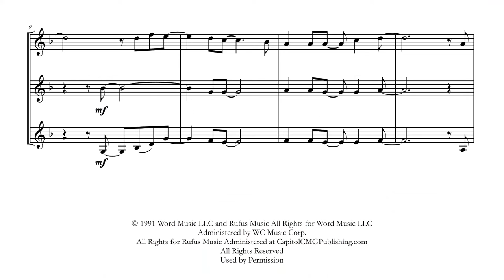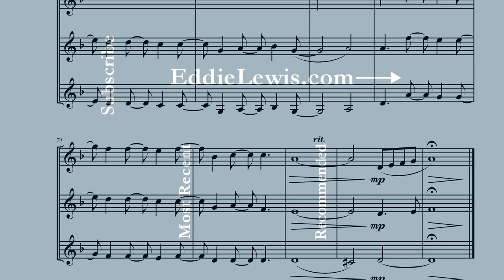Mary, Did You Know? Christmas Trumpet Trio | Score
Purchase the trumpet trio sheet music for this arrangement of Mary Did You Know at the following online music stores:

Pull heart strings with this beautiful arrangement of a very popular Christmas song, Mary, Did You Know? The arrangement is fairly easy for intermediate trumpet players with the highest note in the first part being B flat above the staff. If endurance is an issue, then there's nothing wrong with cutting one of the A sections in the form.

Mary, Did You Know Free Trumpet Play-Along
We have a free trumpet play-along video to go with this arrangement. The You Play First Chair video series is meant to be used as an educational tool, but it also gives trumpet players an opportunity to try the music before you buy it. Here's the link for that video:

Other Trumpet Christmas Music
We have a growing number of trumpet Christmas music arrangements and compositions and they are listed on a page dedicated to this topic. You can reach that page by clicking on the following URL: